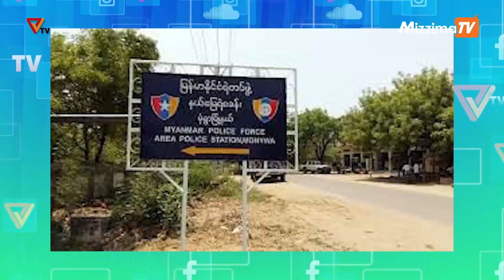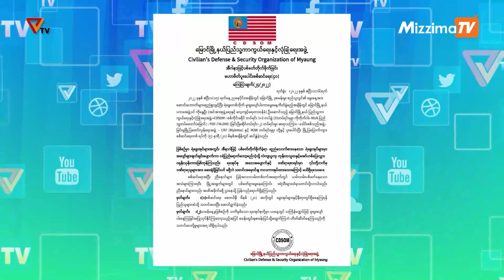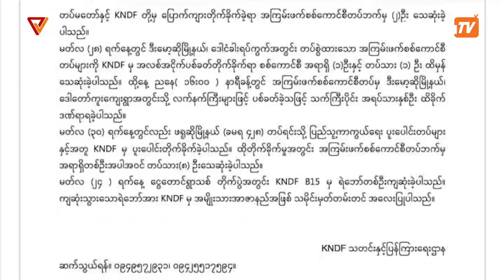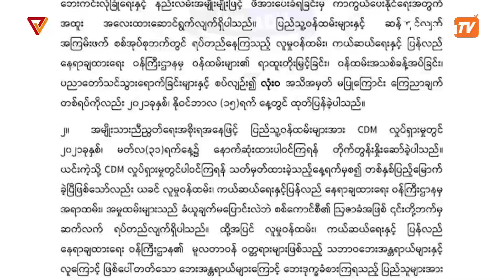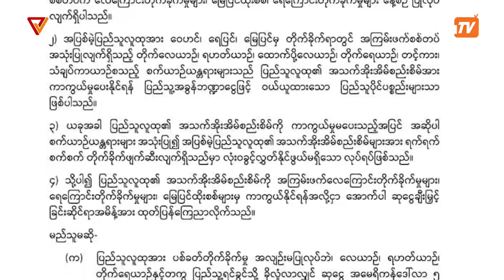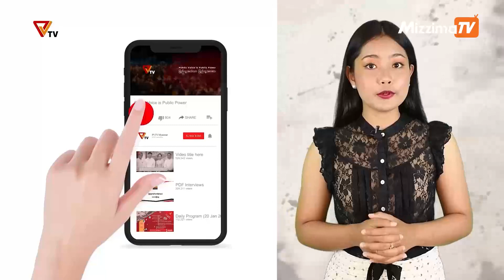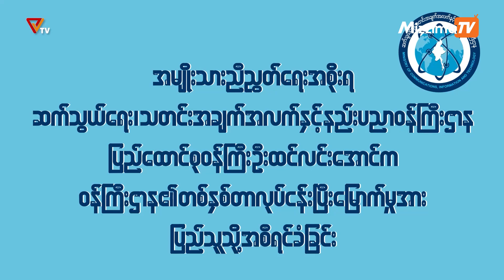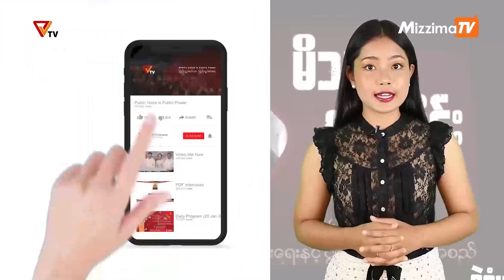National Unity Government (NUG)၏ PVTV Channel မှ ၂၀၂၂ ခုနှစ် ဧပြီလ ၁၆ ရက်ထုတ်လွှင့်မှုများ